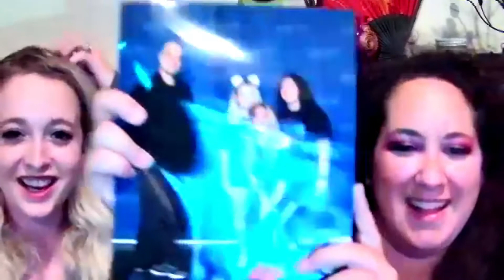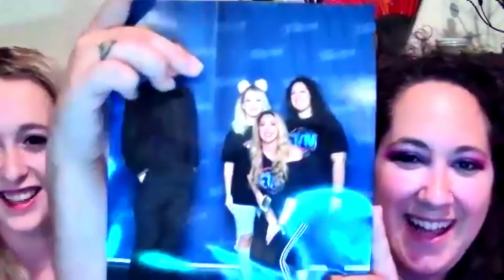GVN's Coffee Break: Talking NYCC 2021 + Venom: Let There Be Carnage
Coffee Break is back!! Tia and Brittany team up together - in person!! To talk about their experience at this year's NYCC, what they thought about Venom: Let There Be Carnage, and much more!

🥤🥤🥤 Code: GVN21 🥤🥤🥤